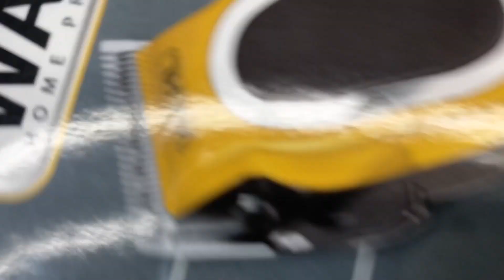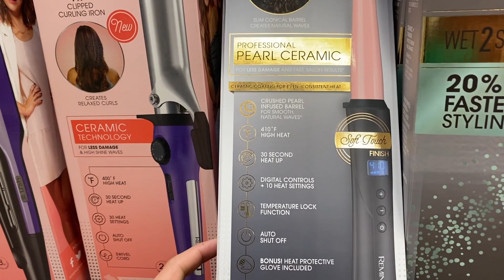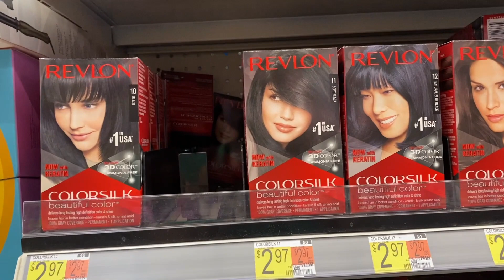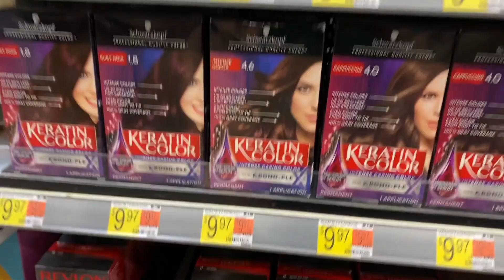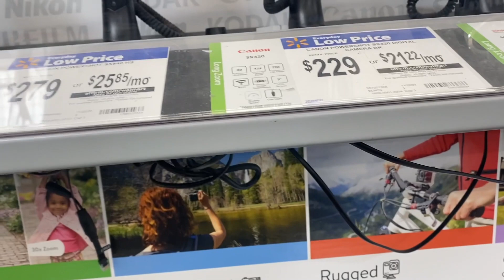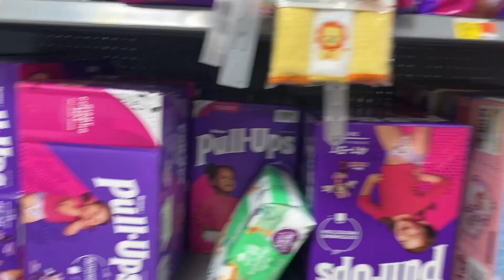COMENZARON LAS FIESTAS EN MI FAMILIA 2021